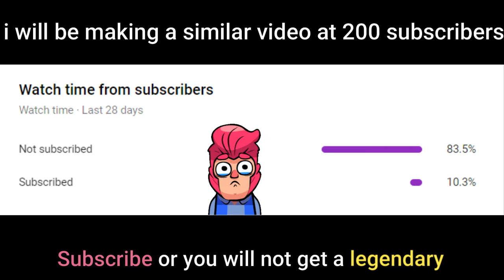Epic Dynamike Montage | KingoBrawlStars challenge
In this video I will be competing for the KingoBrawlStars challenge,if you don’t know what it is

epic dynamike montage, epic brawl stars montage,epic montages of brawl stars, brawl stars,ykVORTEX brawl stars, ykVORTEX montages,dynamike montages,